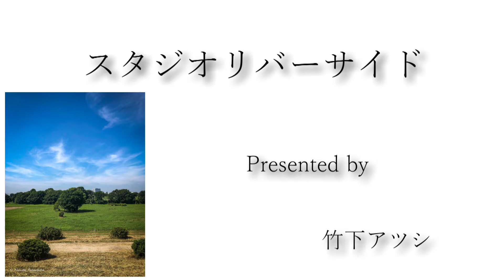竹下アツシ Wonderful tonight[Plugless 442hz]